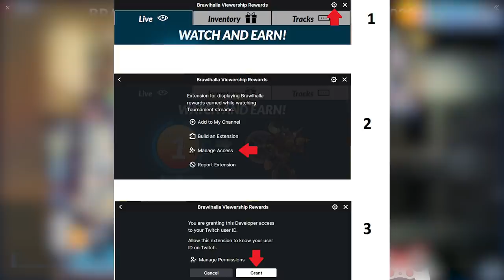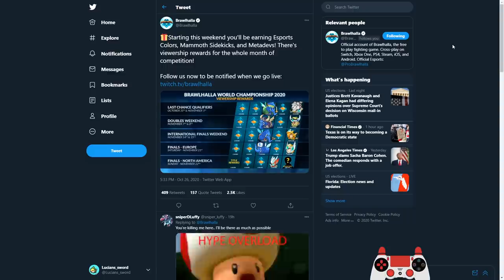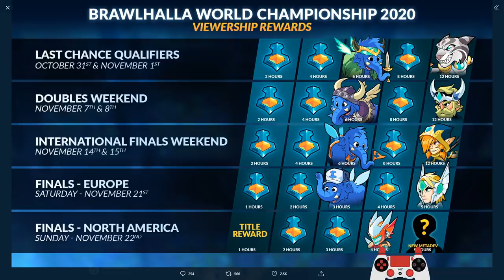Brawlhalla World Championship 2020 VIEWERSHIP REWARDS Info! Metadevs + eSports Colors + More!